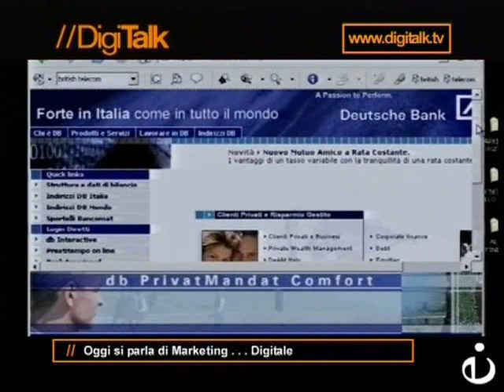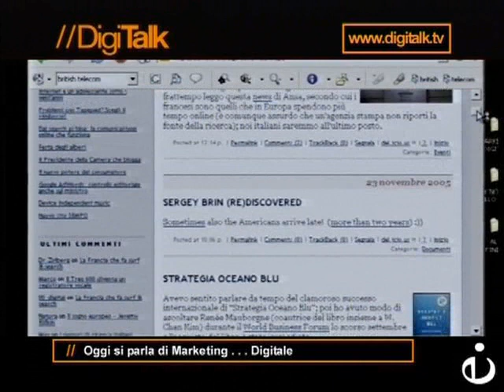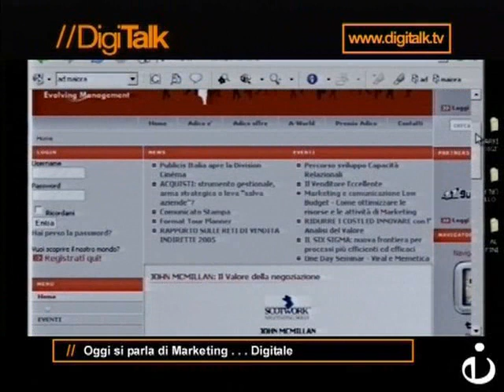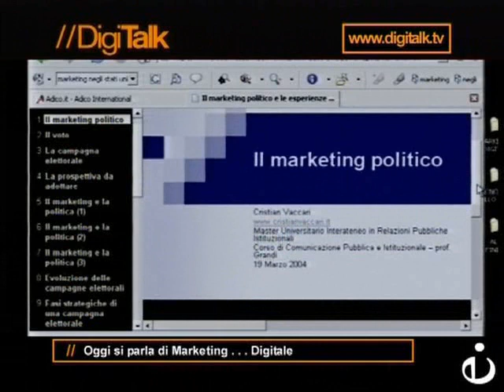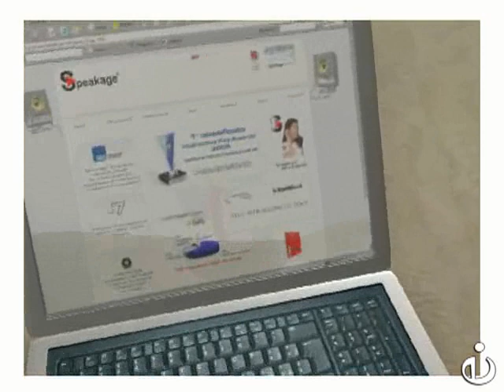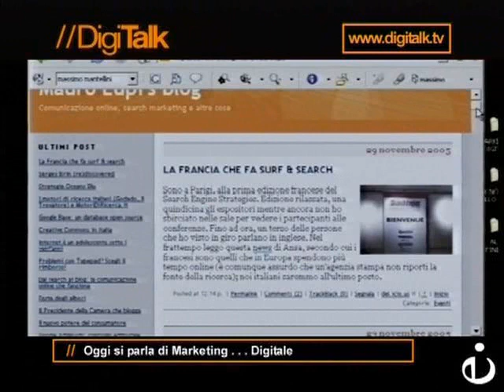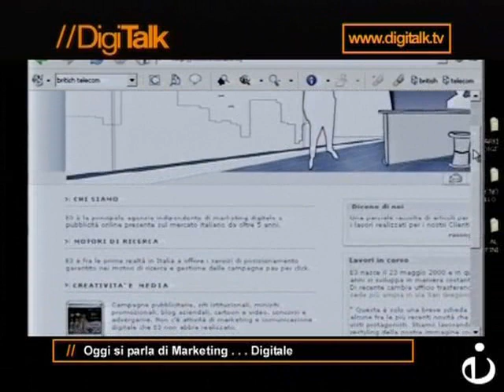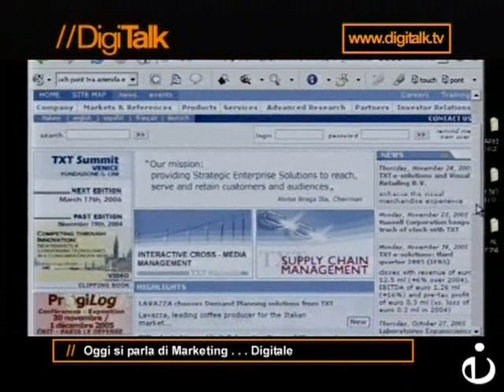DigiTalk (47) "Marketing digitale"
Una professione che ormai da anni è riconosciuta come indispensabile per la crescita e il mantenimento di qualsiasi azienda.
l’8 novembre scorso abbiamo conosciuto i professionisti del web-marketing; in questa puntata conosceremo i più rappresentativi esponenti del mondo del marketing.
Illustri professionisti si raccontano e ci raccontano cosa significa occuparsi di marketing nel bel mezzo della rivoluzione digitale.

- Roberto Madona
Head of Marketing, Private & Business Client - Deutsche Bank Italia

- Maurizio Mazzanti
co-fondatore e Direttore Creativo di E3

- Andrea Maderna
South Europe Sales Director (consigliere Adico)

- Mauro Lupi
Presidente Ad Maiora

Speakage.com
Conduttore: Marco Camisani Calzolari